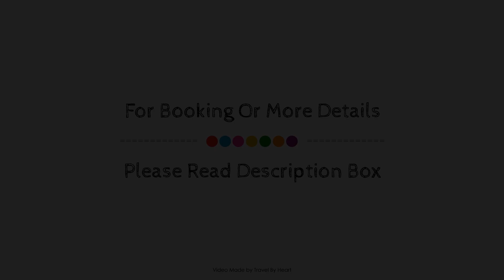Stunning First Line Apartment with Sea Views - Casares del Mar by Rafleys, Spain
Searching For
1. Stunning First Line Apartment with Sea Views - Casares del Mar by Rafleys
2. Stunning First Line Apartment with Sea Views - Casares del Mar by Rafleys Virtual Tour
3. Stunning First Line Apartment with Sea Views - Casares del Mar by Rafleys Rooms
4. Stunning First Line Apartment with Sea Views - Casares del Mar by Rafleys Amenities
5. Stunning First Line Apartment with Sea Views - Casares del Mar by Rafleys Videos
6. Stunning First Line Apartment with Sea Views - Casares del Mar by Rafleys Offers
7. Stunning First Line Apartment with Sea Views - Casares del Mar by Rafleys Deals
Audio Credit:
Track Title: Subway Dreams
Artist: Dan Henig